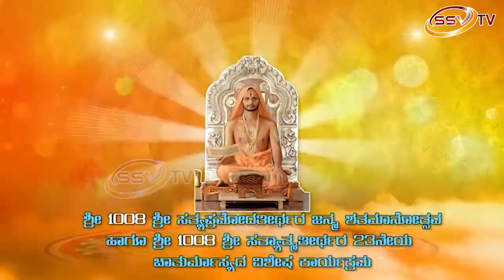23ne Chaturmasa Shri Satyapramoda Sabhangana dalli nadeda Hamsadhwani Tabala mattu Taala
23 ne Chaturmasa dalli  N.V Collage Shri Satyapramoda Sabhangana dalli nadeda   Hamsadhwani Tabala mattu Taala